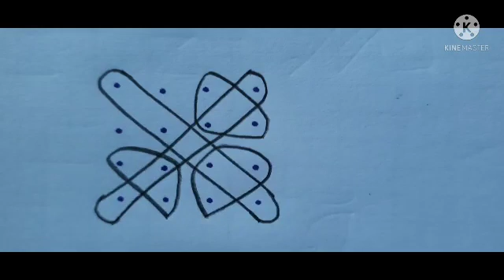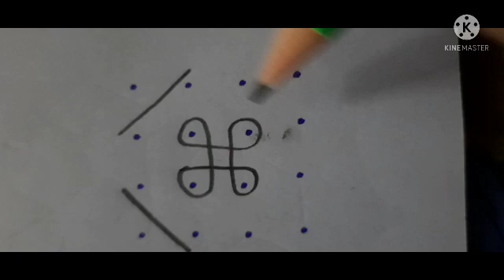4x4 dotted kolam rangoli design:590 chukkala muggulu ‎@Amma Deevena